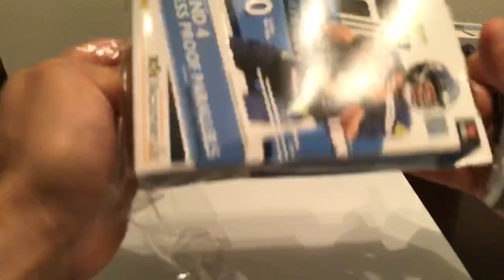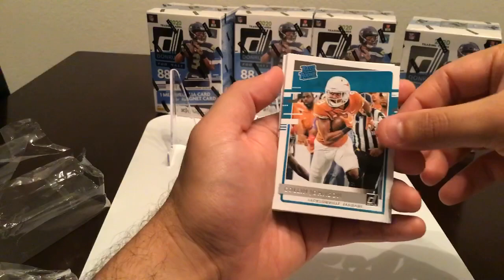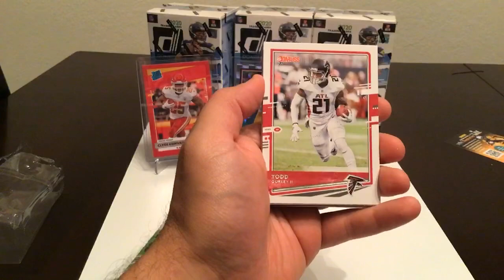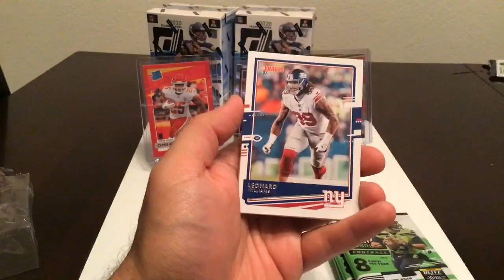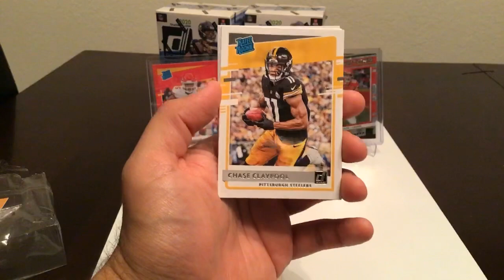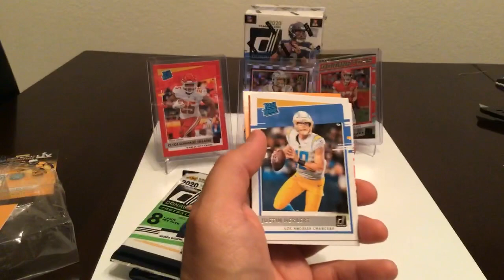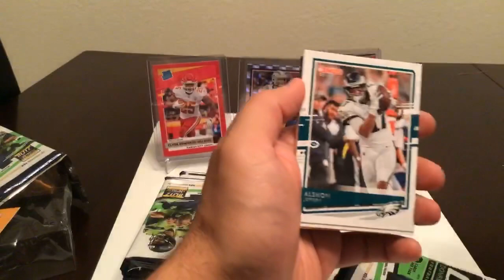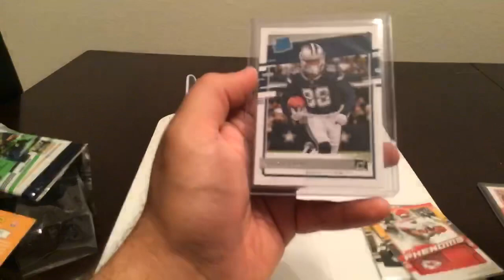2020 Donruss 4 Blaster and 1 hanger Box Break